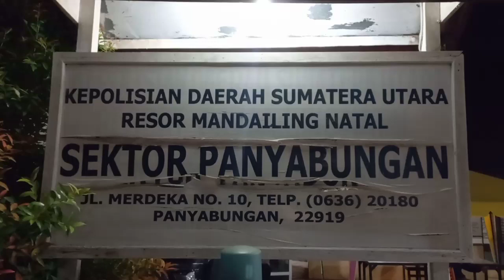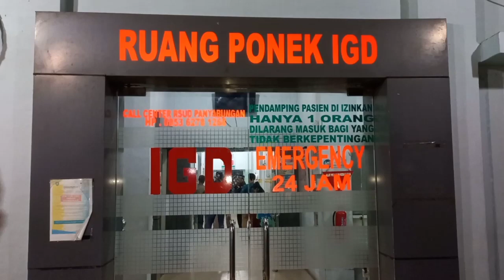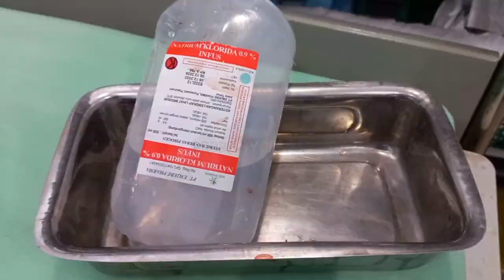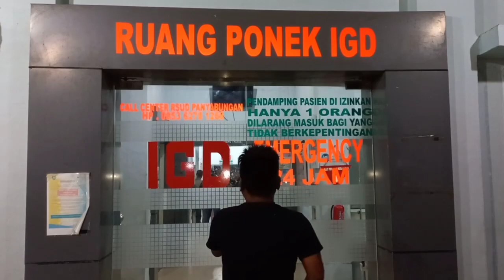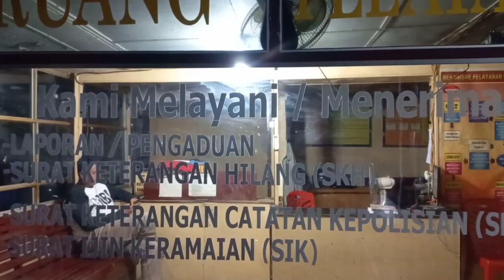Aksi di jalan Willem Iskander Kel. Dalan Lidang Panyabungan, Keluarga lapor ke aparat penegak hukum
Diduga akibat masalah sepele,seorang pria di pukuli oleh sekelompok pemuda di Jalan Willem Iskander Panyabungan, akibatnya pria tersebut terpaksa dirawat di Rumah Sakit Umum Panyabungan,korban mengalami luka di kening dan kaki.

Paska kejadian itu,pihak keluarga korban langsung membuat laporan ke Polsek Panyabungan, dan saat ini sudah di tangani oleh pihak kepolisian